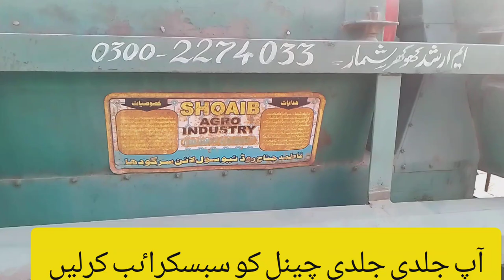second hand Thresher for sale in Pakistan 2023 || Wheat thresher || Thresher 2007 model for sale